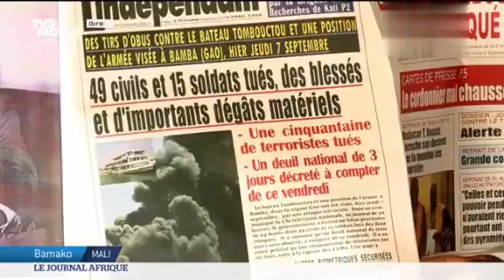Situation sécuritaire au Mali